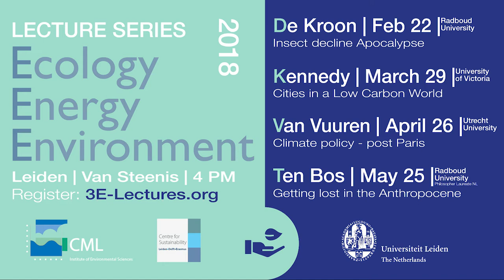Triple E lecture by De Kroon & Hallman | Insect decline Apocalypse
Three-quarters of flying insects in nature reserves across Germany have vanished in 25 years, with serious implications for all life on Earth. The recent study by the group of Hans de Kroon and Caspar Hallman revealed the scale of the losses to all insects and prompted warnings that the world is “on course for ecological Armageddon”, with profound impacts on human society. In this first triple-E-lecture both Hans and Caspar will come to discuss their recent discoveries - and the way forward.

Prof. Hans de Kroon and Caspar Hallman MSc are both from the Radboud University Nijmegen and collaborate in a program on the resilience of plant and bird communities in a dramatically changing European landscape.